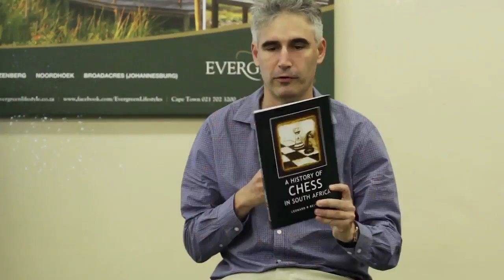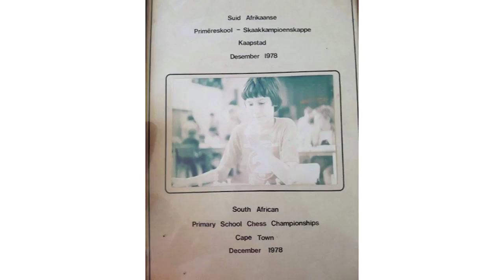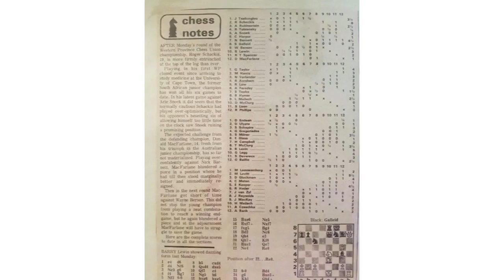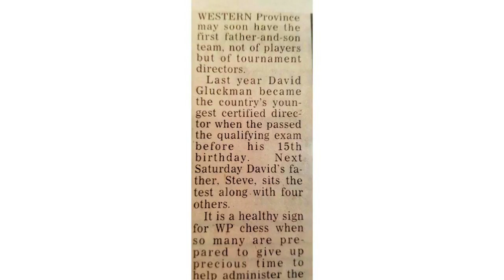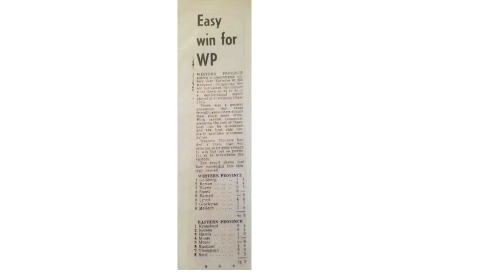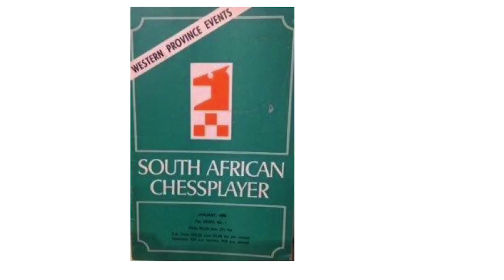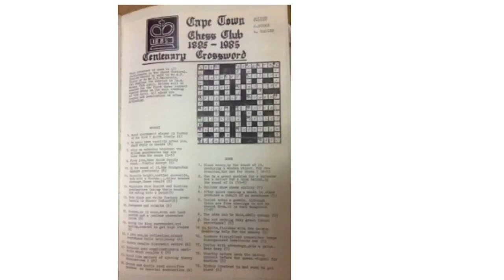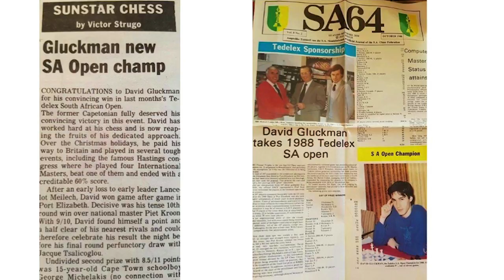Cape Town Heritage Chess Festival 2017 - IM David Gluckman Lecture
The first of 3 lectures by Cape Town Chess Club's president, IM David Gluckman, on the history of South African Chess.